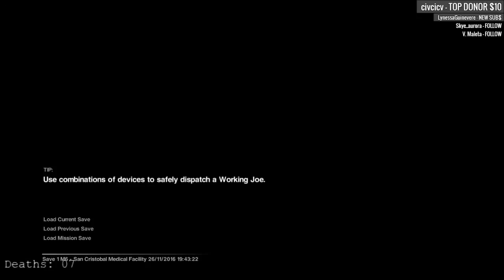Alien: Isolation walkthrough [19] w/YourGibs - Part 19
Alien Isolation horror let's play walkthrough gameplay

Developer: Creative Assembly / SEGA
Let's Play ♦ Alien: Isolation with YourGibs Walkthrough commentary game play

STORY: When she left Earth, Ellen Ripley promised her daughter Amanda she would return home for her 11th birthday. Amanda never saw her again.